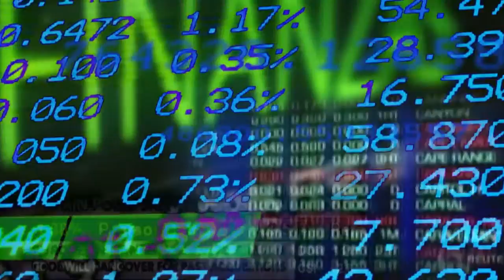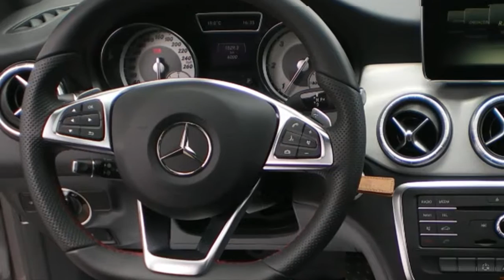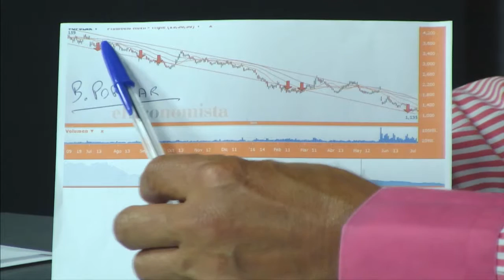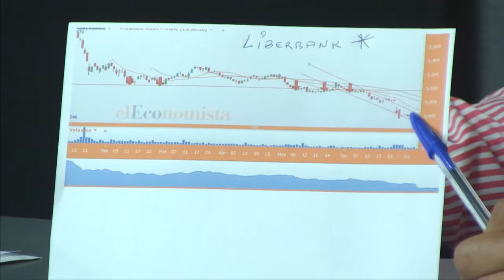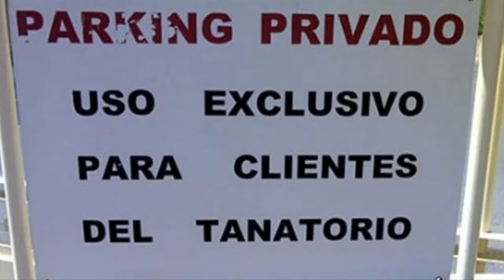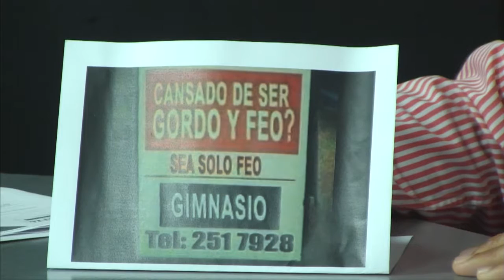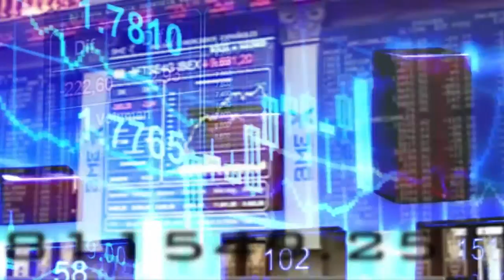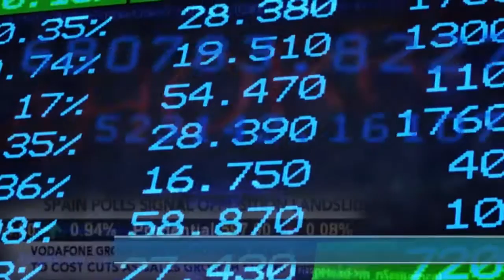AHORRO Y FINANZAS: El letrado Javier Rico alerta: espiar el teléfono de tu pareja puede ser delito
Ahorro y finanzas del  7 de Julio del 2016